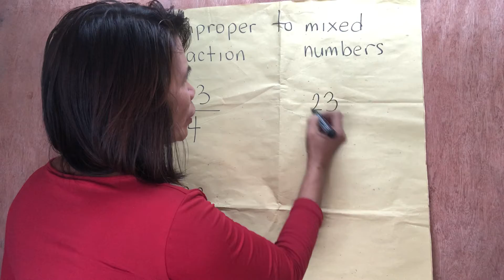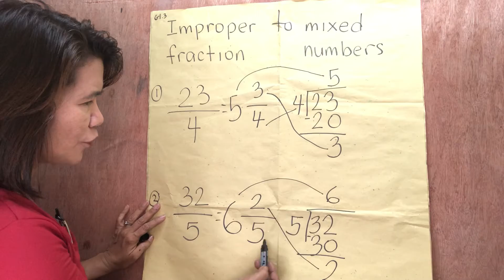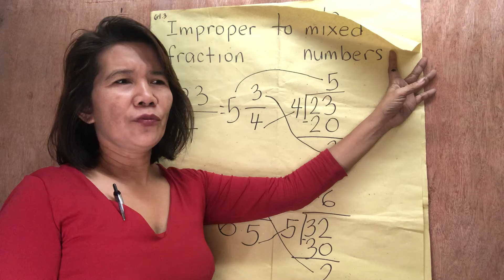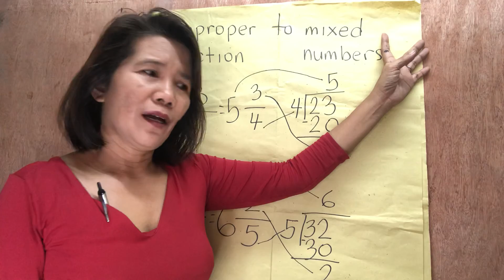Improper Fraction to Mixed number Paano - grade 5, 6